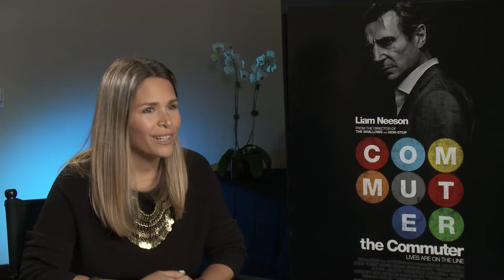Jaume Collet-Serra & Clara Lago Interview: The Commuter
The Commuter – In theaters January 12, 2018.

Starring Liam Neeson, Vera Farmiga, Patrick Wilson, Sam Neill, Elizabeth McGovern.
Directed by Jaume Collet-Serra. Written by Byron Willinger & Philip de Blasi.

For more news, interviews and the best of pop culture in Spanglish,